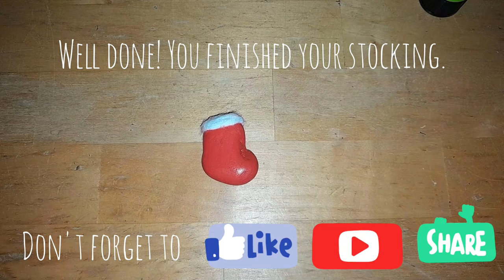Christmas Art Therapy Activity for Kids - Xmas Stocking Rock Painting - Simple Decoration Tutorial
This easy step-by-step tutorial will show you how to turn a rock and a cotton bud into a festive stocking decoration! Kids will love this simple craft activity during the Christmas holidays.

Music Credits